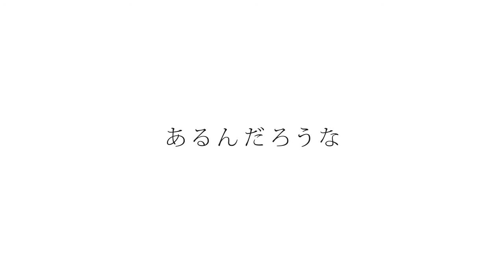【So★CB-R2】地球の空き地【Re:_10UP】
I can’t take this group seriously when we go to America.

Theme interpretation:
So lucky RE:_10UP went on a lovely trip to the United States of America and we learned that the world is a sh*tty place but that doesn't stop us for making worthwhile memories and here we're telling you about it.

Ree couldn’t go on the trip with us ‘cause she was sick but she’s there in cabbage.

✿title: 地球の空き地 (Vacant Land of the Earth)
✿music / lyrics: Harry (はりー)
✿piano: GOTS

✿Artists
nimick (SUPER PRETTY BGS)
Shiki (Pictures/Credit Sprites)

✿Mixer nimick
✿Video&Timing Shiki

Yes, that is an in-n-out burger. No one expects the in-and-out burger huhuhu.